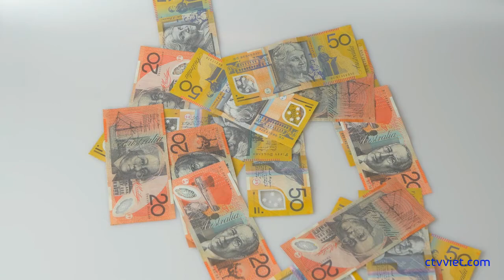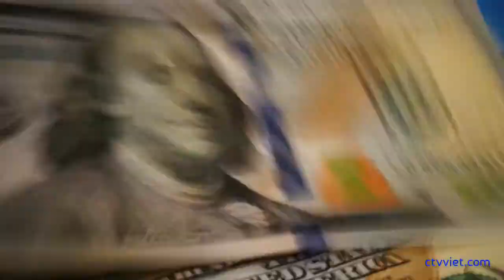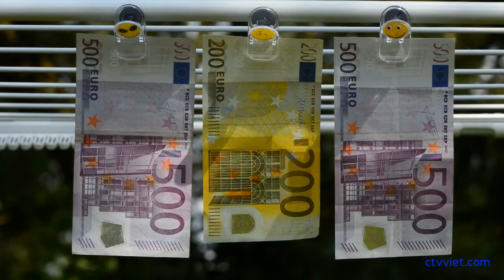Nghị quyết trung ương 7: Xóa chạy chức, chạy quyền, bỏ biên chế suốt đời.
Tổng bí thư Nguyễn Phú Trọng vừa thay mặt Ban chấp hành TƯ ký Nghị quyết 26, TƯ 7 khoá 12 về tập trung xây dựng đội ngũ cán bộ các cấp, nhất là cấp chiến lược, đủ phẩm chất, năng lực và uy tín, ngang tầm nhiệm vụ.

Nghị quyết nhận định, sau hơn 20 năm thực hiện Nghị quyết TƯ 3 khoá 8 về Chiến lược cán bộ, đội ngũ cán bộ các cấp có bước trưởng thành, phát triển về nhiều mặt, chất lượng ngày càng được nâng lên, từng bước đáp ứng yêu cầu. Công tác cán bộ ngày càng đi vào nền nếp và đạt được những kết quả quan trọng.

“Việc xử lý kịp thời, nghiêm minh một số tổ chức, cá nhân vi phạm đã góp phần cảnh tỉnh, cảnh báo, răn đe và ngăn chặn tiêu cực, làm trong sạch một bước đội ngũ cán bộ, củng cố niềm tin của cán bộ, đảng viên và nhân dân đối với Đảng, Nhà nước”, Nghị quyết nêu rõ.

Một số cán bộ lãnh đạo, quản lý, trong đó có cả cán bộ cấp chiến lược, thiếu gương mẫu, uy tín thấp, năng lực, phẩm chất chưa ngang tầm nhiệm vụ, quan liêu, xa dân, cá nhân chủ nghĩa, vướng vào tham nhũng, lãng phí, tiêu cực, lợi ích nhóm.

Theo đánh giá của TƯ, những khuyết điểm, yếu kém của một bộ phận không nhỏ cán bộ và những hạn chế, bất cập trong công tác cán bộ thời gian qua là một nguyên nhân chủ yếu làm cho đất nước phát triển chưa tương xứng với tiềm năng, thế mạnh và mong muốn, làm suy giảm niềm tin của nhân dân đối với Đảng và Nhà nước.

Xây dựng đội ngũ cán bộ, nhất là cán bộ cấp chiến lược là nhiệm vụ quan trọng hàng đầu, là công việc hệ trọng của Đảng, phải được tiến hành thường xuyên, thận trọng, khoa học, chặt chẽ và hiệu quả. Đầu tư xây dựng đội ngũ cán bộ là đầu tư cho phát triển lâu dài, bền vững.

Nghị quyết 26 đưa ra mục tiêu tổng quát là xây dựng đội ngũ cán bộ, nhất là cán bộ cấp chiến lược có phẩm chất, năng lực, uy tín, ngang tầm nhiệm vụ; đủ về số lượng, có chất lượng và cơ cấu phù hợp với chiến lược phát triển kinh tế - xã hội và bảo vệ Tổ quốc.

Đồng thời, bảo đảm sự chuyển tiếp liên tục, vững vàng giữa các thế hệ, đủ sức lãnh đạo đưa nước ta trở thành nước công nghiệp theo hướng hiện đại vào năm 2030, tầm nhìn đến năm 2045 trở thành nước công nghiệp hiện đại.